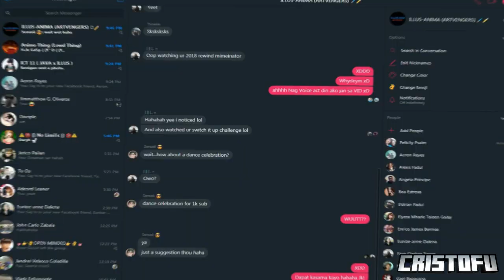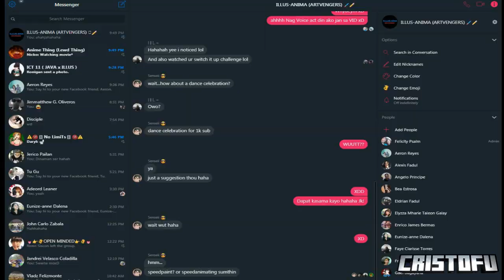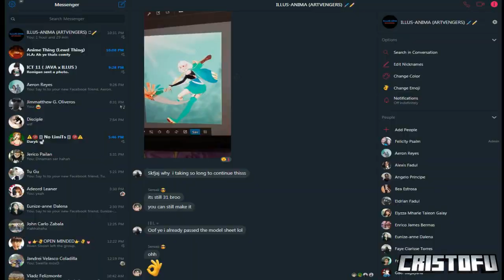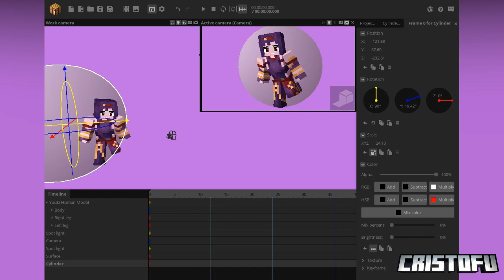Modeling "Yuuki" Requested by Roxus Fast Editing [MineImator]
PUBG forever